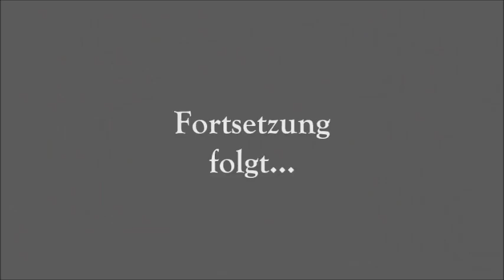Frästisch (Teil 1) - how to build a router table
Hinweis: im Video habe ich absichtlich die Chronologie vertauscht:

den 45° Schnitt am Kantholz (2:02-2:50) habe ich erst vorgenommen, nachdem das Kantholz bereits verschraubt war (3:00-3:20). Daher ist bei der Aufnahme bei 3:00 kein 45° Schnitt zu sehen!
Für das Video empfinde ich es als sinnvoller, die Reihenfolge so zu zeigen...

Auch über ein Abo würde ich mich freuen! Das ist kostenlos und du bekommst mit, wenn sich in meinem Kanal was tut :-)

Für Fragen, Anregungen, Kritik, Lob etc. kannst du gerne einen Kommentar unter mein Video schreiben!

Im Folgenden habe ich eine Liste der Dinge erstellt, die ich mir selbst gekauft habe und die ich in meiner Werkstatt verwende. Solltest du Interesse daran haben, eines der Produkte selbst zu erwerben, so gelangst du über meinen Link auf die Seite von Amazon.de.

Mein verwendetes Werkzeug und Material in der Übersicht:

Sägen und Zubehör
*Kapp- und Gehrungssäge
*Adapter für Führungsschiene
*Schraubzwingen Führungsschiene
*Elektrische Kettensäge
*Japansäge 1
*Japansäge 2
*Japansäge 3

Bohren und Schrauben
*Bit Satz

Fräsen
*Oberfräse 1
*Oberfräse 2 (im Frästisch integriert)
*Fräser Set

Sicherheit
*Erste-Hilfe Koffer

Befestigen und Klemmen
*Aluminium C-Profil
*Schraubzwingen (in verschiedenen Größen)
*Schraubzwingen für Führungsschiene

Sonstiges
*LED Klapp-Lampe
*Leimflasche GlüBot